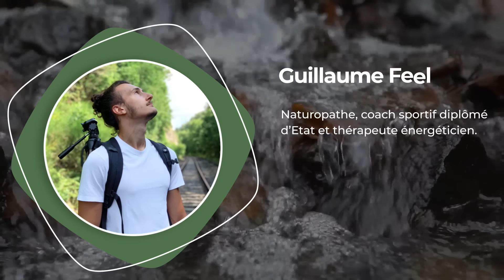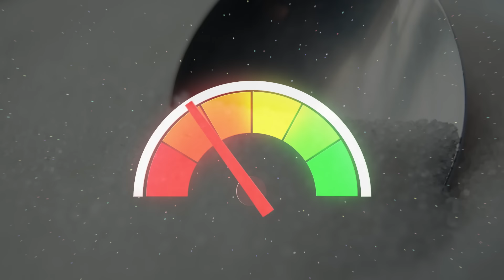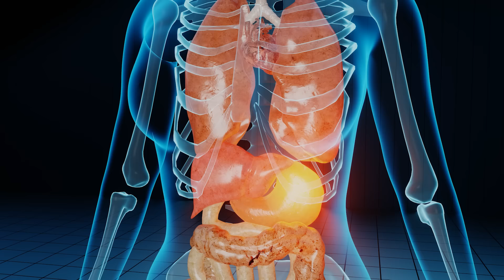10 Meilleurs Aliments pour Perdre du Poids 🍠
► Le thé vert bio en gélule que je vous recommande pour perdre du poids

📗 Mon livre pour traiter les douleurs chroniques et être en meilleure santé (formats papier et ebook) :

Dans cette vidéo, je vous partage 10 aliments pour perdre du poids. Ces aliments vont vous aider dans votre perte de gras et favoriser le rééquilibrage de votre alimentation. Ces aliments aident à maigrir !
Développer une bonne relation avec son alimentation est le secret d'une perte de poids durable.

Sommaire :
0:00 | Introduction
0:25 | Pour une perte de poids durable
0:59 | Aliment n°1
2:59 | Aliment n°2
3:57 | Aliment n°3
4:57 | Aliment n°4
6:21 | Aliment n°5
7:20 | Aliment n°6
8:54 | Aliment n°7
9:44 | Aliment n°8
11:00 | Aliment n°9
12:15 | Aliment BONUS
12:49 | Aliment n°10

🚩 MON SITE

🍋 QUI EST GUILLAUME FEELGOOD ?

Naturopathe formé à l’hypnothérapie, aux thérapies énergétiques et à la sonothérapie, coach sportif.
Auteur du livre « 17 astuces simples pour dire adieu à vos douleurs ».

🎵 CRÉDITS

► Intro sound: Monument - TrackTribe